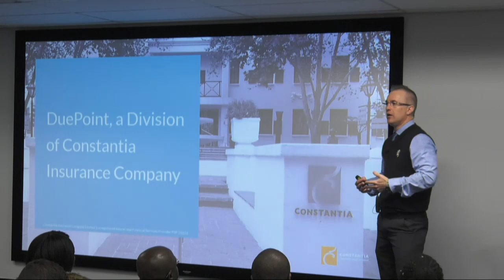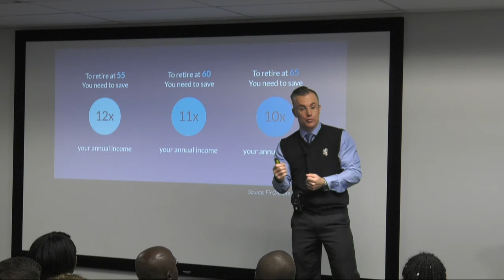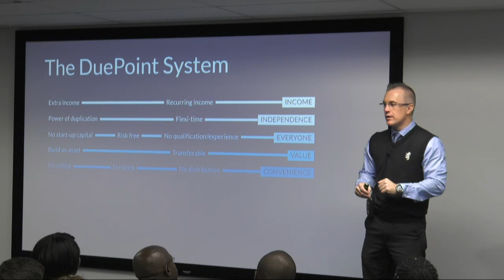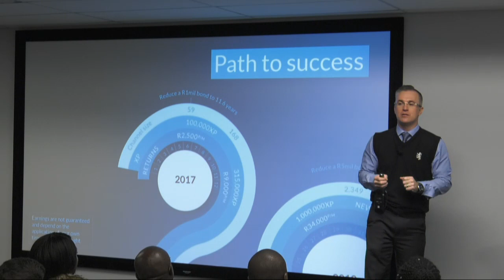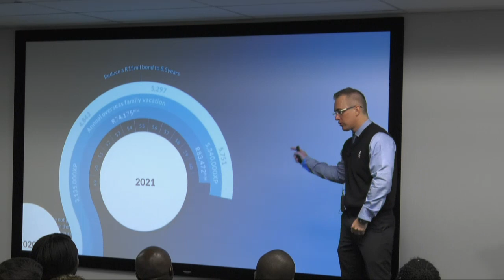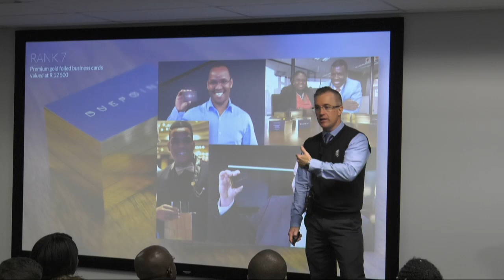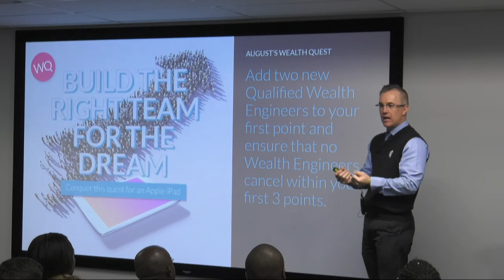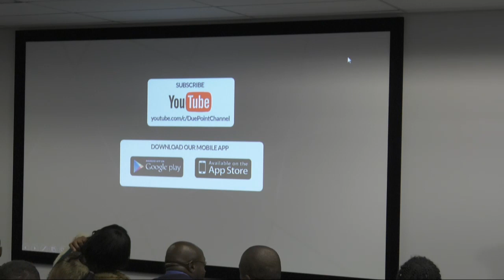DuePoint Introduction Presentation